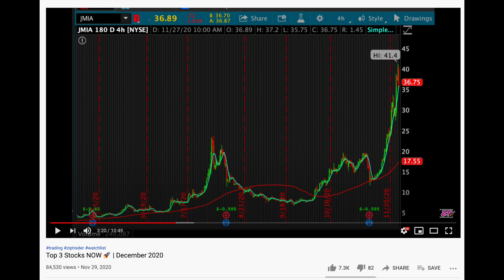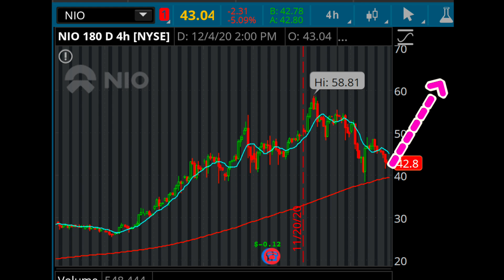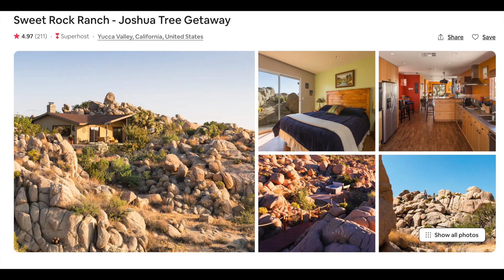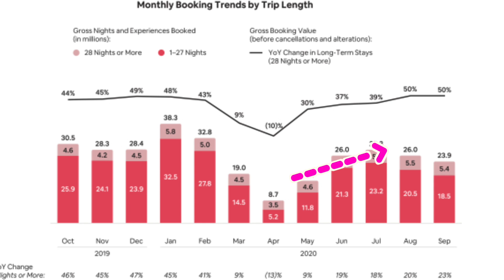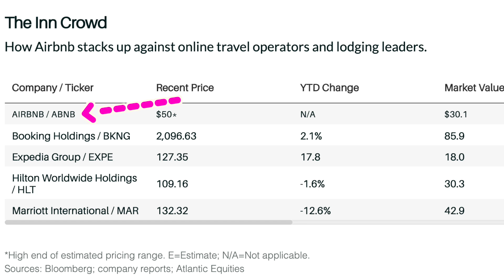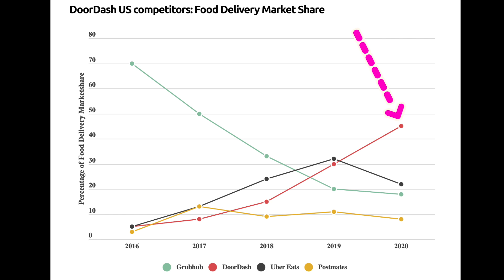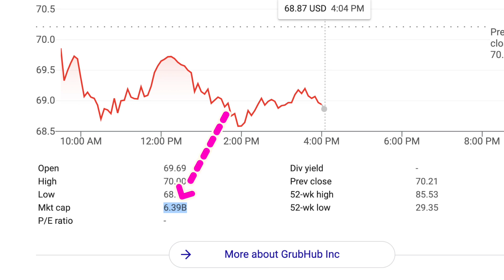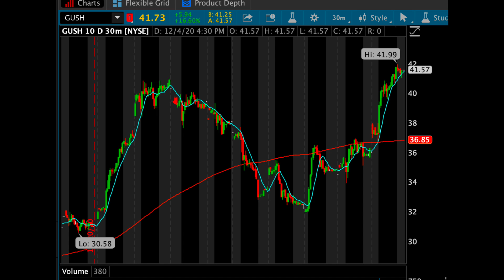Top 3 Stocks NOW 🚀 | December 2020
Charlie introduces the NEED TO KNOW top 3 stocks right now for day and swing trading in November 2020.

E.💬Free Discord ➤  (Link is on nightly watchlists in ZipTrader Circle)

⚠️Tickers Mentioned: AIRBNB IPO, DOORDASH IPO, GUSH/DRIP

Extended Keywords: "ZipTrader" "Zip Trader" "Zip Trade" "ziptrader"